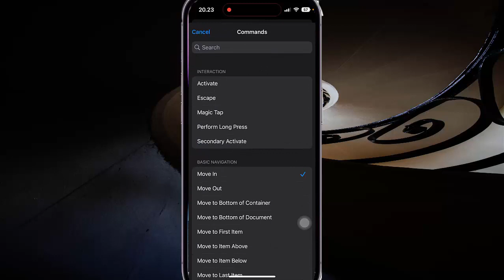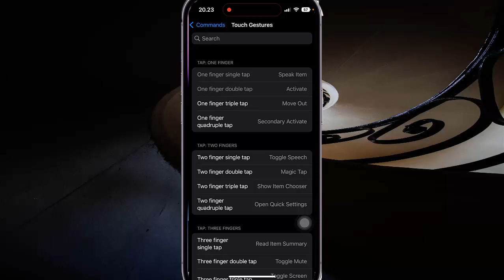How to set one finger triple tap as Move out when voice over is on in iPhone 14 Pro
On this video you can know How to set one finger triple tap as Move out when voice over is on in iPhone 14 Pro with iOS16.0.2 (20A380) operating system.